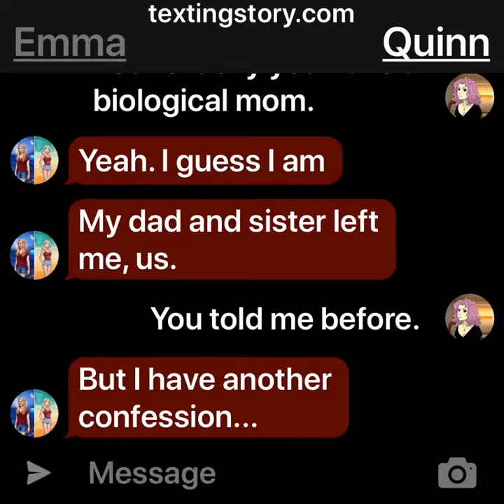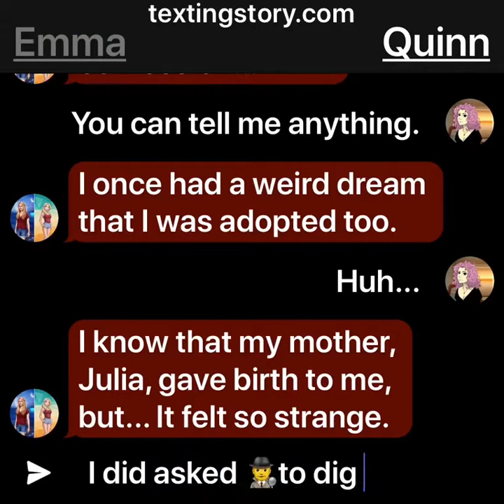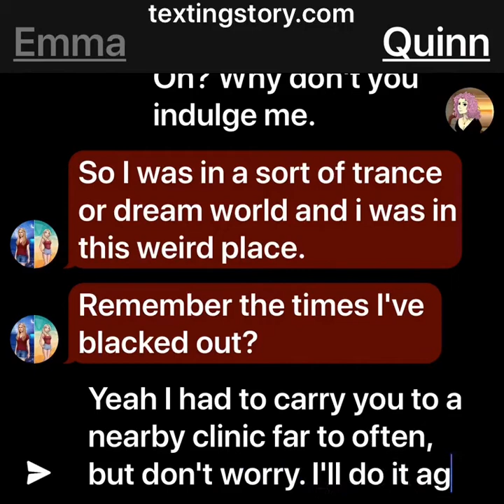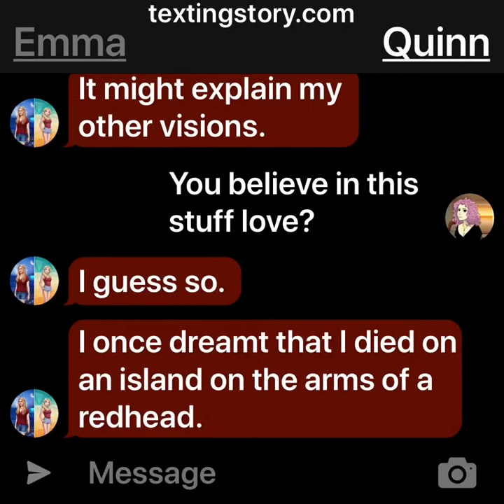The hulCAWmanian Chat - An Origins Story: The Backstory Of Quinn Young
Quinn Young never knew anything about her past until she started to dig. With limited information from 🕵 and from her end of the search, she was ready to give up. Not until her girlfriend, Emma Hawkins, shared some of her experiences that may lead to more possible answers.